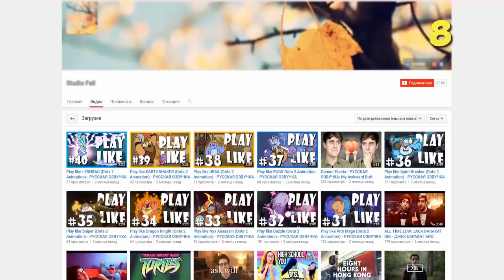ЧТО ПРЯЧЕТСЯ ЗА ПИКСЕЛЯМИ В МАЙНКРАФТ? | КАК ХОРОШО ТЫ ЗНАЕШЬ MINECRAFT?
Женя:
Игорь: